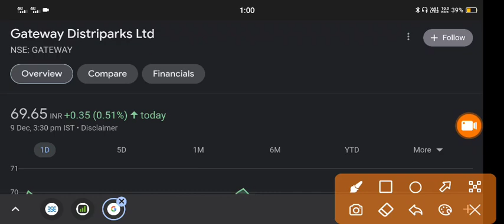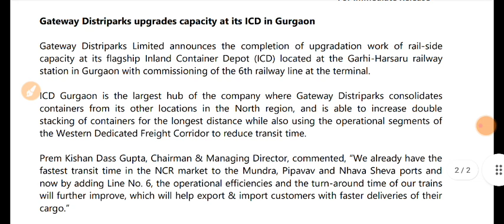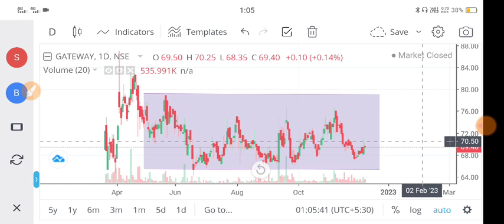Gateway Distriparks Share 🔴 Gateway Distriparks Share Latest News 🔴 Gateway Distriparks